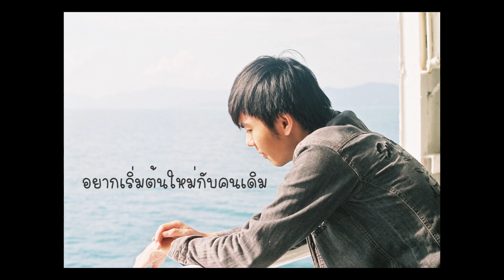อยากเริ่มต้นใหม่กับคนเดิม (REPEAT) - INK WARUNTORN Acoustic Cover by Thanks Intouch